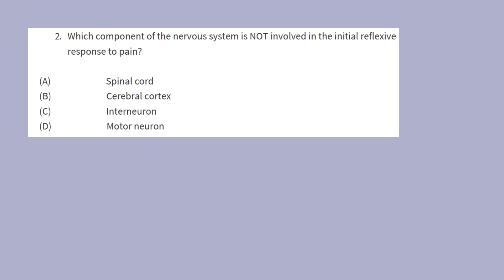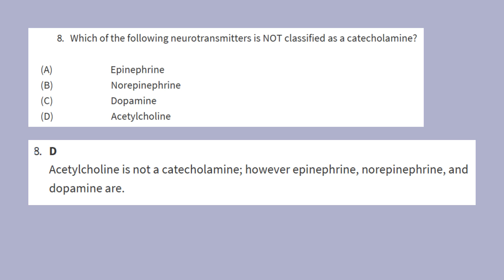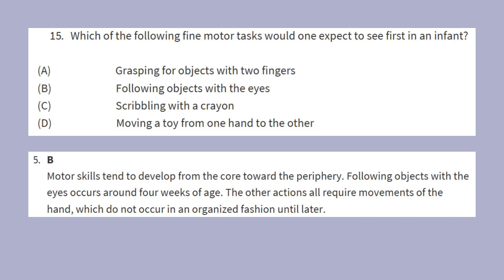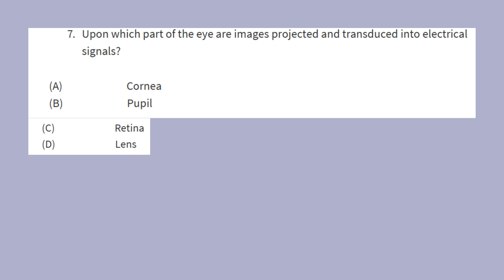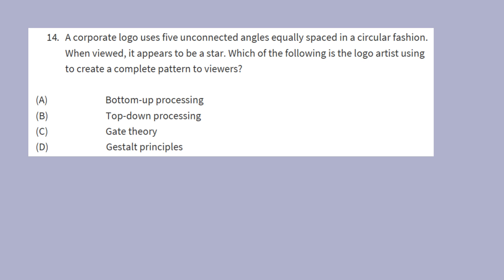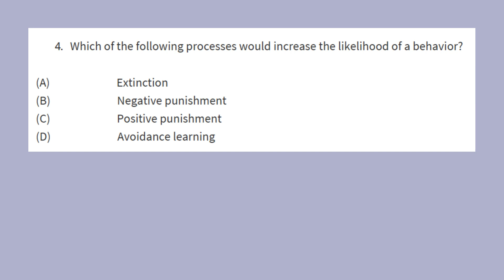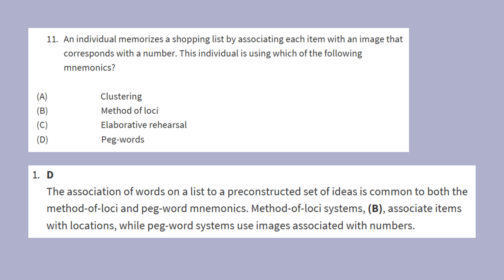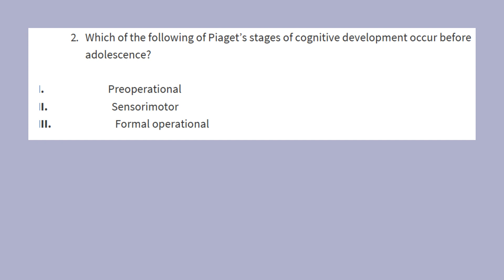Social Science Practice Questions Part 1